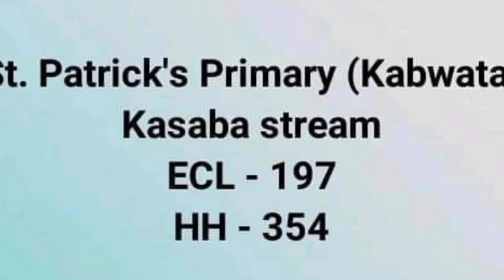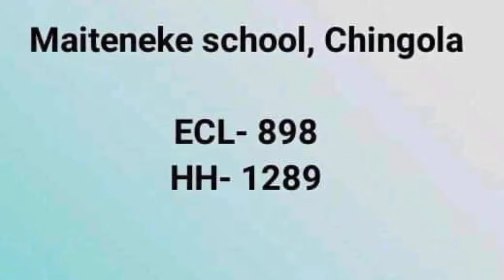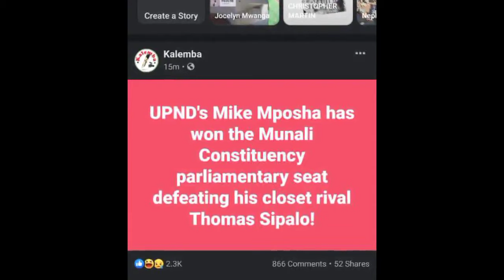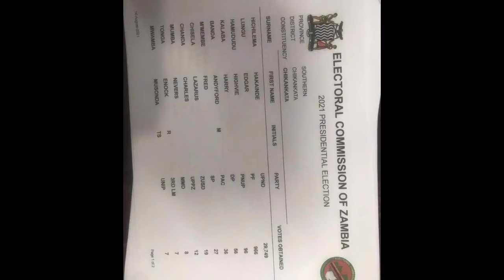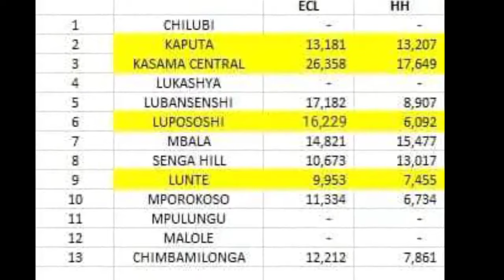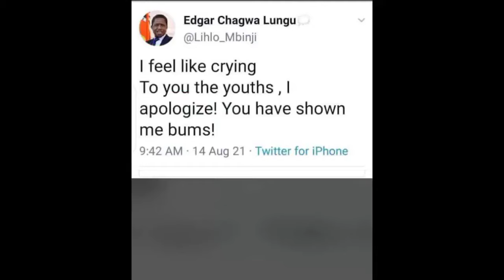Kings Malembe Malembe - Niwe Lesa Original Version